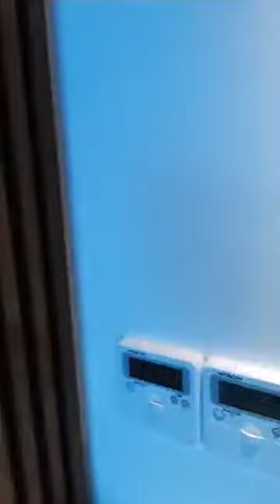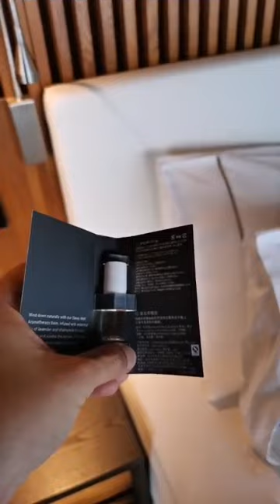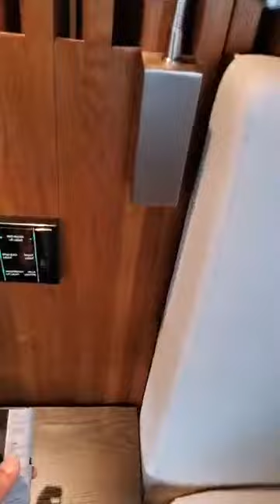The Westin Maldives Miriandhoo Resort - Overwater suite | How to book cheapest in description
The Westin Maldives Miriandhoo Resort - How to book cheapest resort?

Use the above link to get back 5% after your stay is completed.

Sometimes we are fooled by the promotional images of the hotel. So the "Hotel Real View" channel helps you see the real image in hotel rooms in the world and book a good hotel. Please help us get 1000 subscribes
15 years ago, booking last minute was the way to go for a good deal. However with revenue management, hotels estimate how many rooms they will sell to the lowest rates, and they normally are sold to the earliest bookers.

There are 3 ways to book:

1. Direct contact to the resort, it may take up to 1 or 2 days to respond. This will help you to know the package of the resort. But I see the price is higher than website agency about 30% and you must deposit.

2. Via local tour agency. They show you some packages to choose or you can make a request, they will show you the price of your request. Sometime, they have good deal but you must deposit. I’m not sure that is safe, I still must contact the hotel to make sure it is their agency

3. Through online booking websites like booking, agoda, expedia… I think it is the cheapest. You should book right when you know your vacation time. Don’t worry, you don’t have to pay immediately and easily cancel 7 days before check in. With my experience, You should book room 3 -5 months in advance and agoda has best price. Book now and cancel when you see better deal.

Use the above link to get back 5% after your stay is completed. Since most of the hotels have free cancellation policy for 7 days prior to arrival date, it's very easy to cancel your bookings.
Please help us get 1000 subscribes
2. When to go?
A sun-kissed beach destination, Maldives is bustling with tourists all year round. While the monsoons generally last from April to August, the weather in Maldives is generally warm. The peak tourist season lasts between December and April when a number of Europeans come to soak in the warm winter sun.

3. What to pack?
- An adapter: Most of the luxury hotels provide you with an adapter, but you should bring your own just in case they don’t have it or if you need more than one.
+ For Germany
+ For UK
+ For US

- An underwater camera: You will take some amazing shots while discovering the amazingly colorful underwater Maldivian life! I recommend getting a GoPro before your trip
+ For Germany
+ For UK
+ For US

- Snorkeling gear: Some resorts charge for mask and flippers, some not. But in case you want to have your own set and not use something that was previously worn by other people, then it’s always better to bring one with you!
+ For Germany
+ For UK
+ For US

- Swimwear:  2-3 bright swimming suits will contrast beautifully with the turquoise water. If I were you, I would go for 1 white, 1 orange or red (they make a very nice combination with the magical, turquoise sea) and maybe a blue one or one with a tropical print
+ For Germany
+ For UK
+ For US

- Fitflops: you’re going to live in your flipflops whilst in the Maldives, so take a pair that are robust enough to stand the heat! I LOVE my Fitflops – they’ve seen me through many beaches and destinations over the last 7 years (yes, seriously. Haven’t had to change them once!). They’re super-comfy and my feet never tire. Plus, they’re meant to tone my ass as I walk. Still waiting for THAT to happen.
+ For Germany
+ For UK
+ For US

- Beach bag: otherwise, where are you going to put your book and a lip balm when you’re heading to the beach?
+ For Germany
+ For UK
+ For US